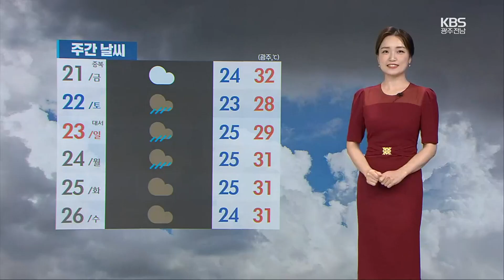[날씨] 광주·전남 내일까지 폭염…오늘 밤 소나기 / KBS 2023.07.20.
장마가 잠시 멈춘 사이 폭염이 이어지고 있는데요.

 내일까지 광주와 전남에 폭염특보가 발효되겠고요,

 내일도 한낮 기온이 30도를 웃도는 지역들이 많습니다.

 특히 체감온도는 33도 안팎까지 오를 것으로 보입니다.

 자외선도 강합니다.

 온열질환에 유의해 주시고, 충분히 수분 섭취 하시기 바랍니다.

 오늘 밤까지 내륙 곳곳에 5~30mm 안팎의 소나기가 내리는 곳이 있겠는데요.

 소나기가 내리는 동안에는 돌풍이 불면서 천둥, 번개가 치는 곳도 있겠습니다.

 자세한 지역별 기온 보겠습니다.

 내일 아침 기온과 한낮 기온 오늘과 비슷하겠고요,

 광주와 화순 32도, 담양 33도까지 오르겠습니다.

 여수 27도, 순천 31도, 곡성 33도로 더위가 이어지겠습니다.

 목포의 한낮 기온 30도, 무안 31도, 장흥과 강진 29도 보이겠습니다.

 바다의 물결은 최고 2.5m로 다소 높겠습니다.

 잠시 주춤했던 장맛비는 주말부터 다시 시작이 됩니다.

 토요일 새벽 전남 해안을 시작으로 오후부터 광주와 전남 대부분 지역으로 확대되겠는데요.

 비는 월요일까지 이어질 것으로 전망됩니다.